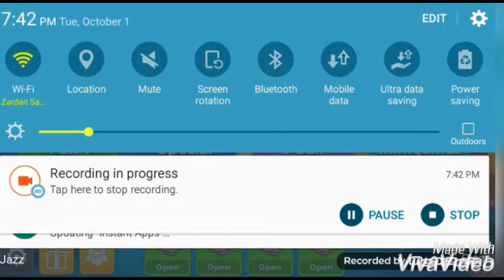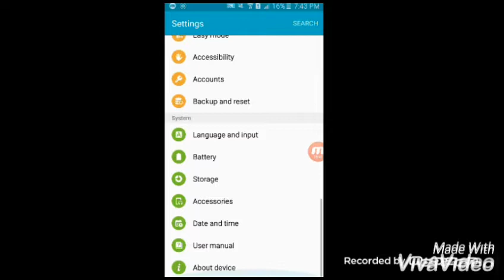Free Cue For All || 8 ball pool ||Ali Muhammad YT